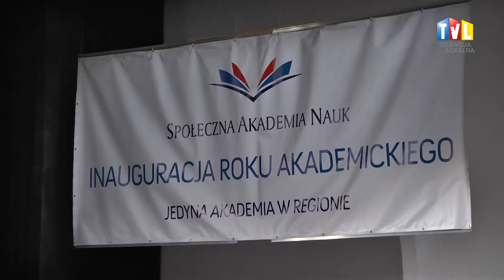2016.11.29 - SAN TARNOBRZEG ROZPOCZĘŁA DZIAŁALNOŚĆ